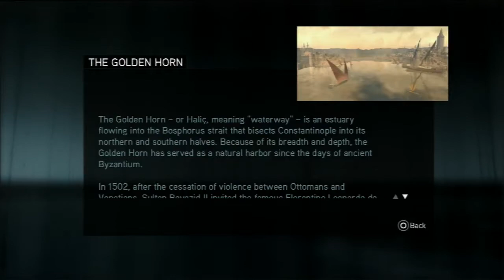Assassin's Creed: Revelations - 2 (Edited)